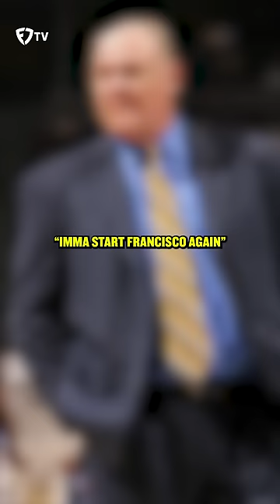"F*CK George Karl" - Kenyon Martin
Kenyon Martin told the story of why he was suspended in the 2006 playoffs by his coach George Karl. FanDuel TV's 'Run It Back' NBA show starring Michelle Beadle, Shams Charania, Chandler Parsons and Eddie Gonzalez took time to chat with Kenyon Martin about his career.